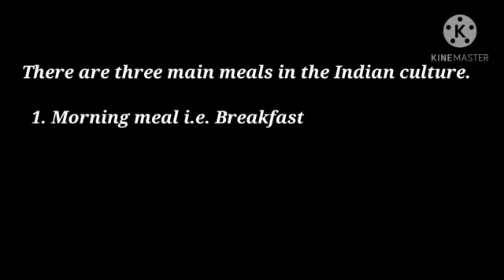Ch-10_ Cooking of food ( Eating practices in the families) By Aarushi Jain